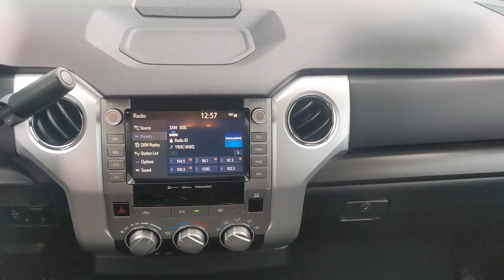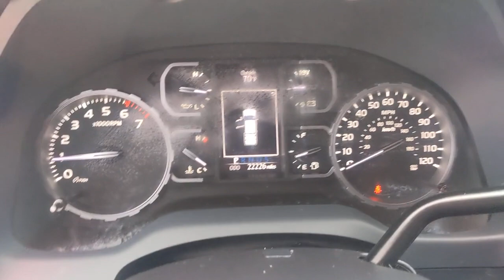2020 Toyota Tundra San Antonio, Austin, Victoria, San Marcos, Seguin, TX MG679657A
1550 W. Kingsbury Street